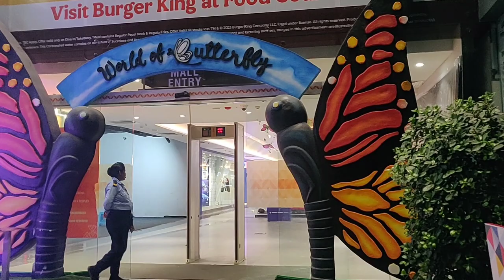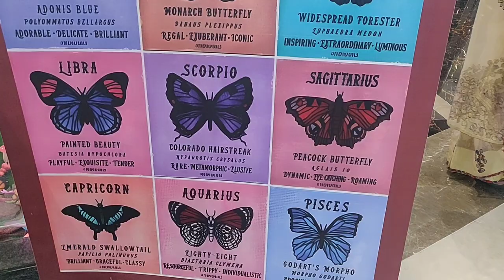DSL Virtue Mall Hyderabad / Travel Tour In English / A Mall With Butterfly Decoration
Hello friends watch  Nexus Shopping Mall  Big Mall in Hyderabad.

My pages in Facebook :
Bladepainting

Travel Beautiful Places,
Travel Adventures
Best places of India
Travel Tour
Travel mall

Shopping mall in Hyderabad India, in Hyderabad,Hyderabad malls during ,Shopping mall during dewali,Dewali discount sale in mall,Window shopping in Hyderabad mall,Best malls of Hyderabad

Dsl Virtue Mall Hyderabad,Travel tour in English,Big malls in Hyderabad,Indian shopping mall during dewali,Best shopping malls in Hyderabad,Dewali discount sale in mall,Window shopping in Hyderabad mall,Best malls of Hyderabad,Travel with Aparna,A mail with Butterfly Decoration,New mall in Hyderabad,Beautiful mall in Hyderabad,Beautiful butterfly decoration,Colourful decoration in mall,Amazing video of 1 minute,Must watch this mall video,A cute mall in Hyderabad